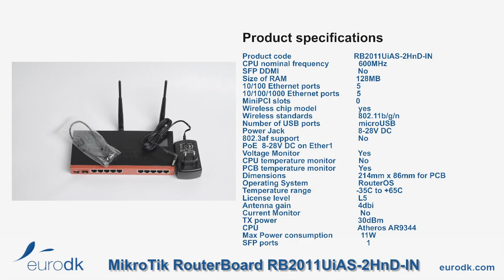MikroTik RB2011UiAS-2HnD-IN QUICK UNBOXING & SPECIFICATIONS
MikroTik RB2011UiAS-2HnD-IN